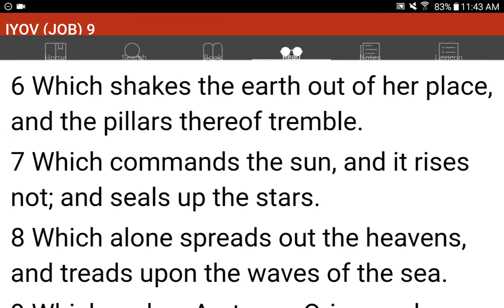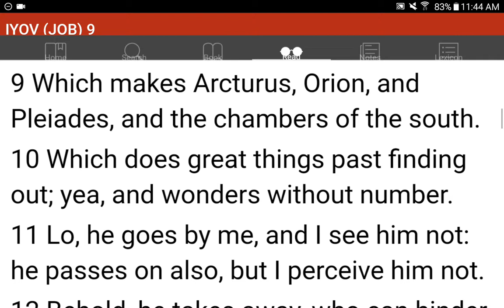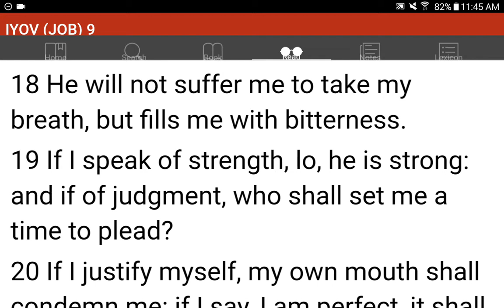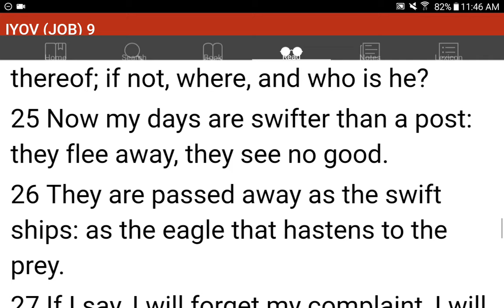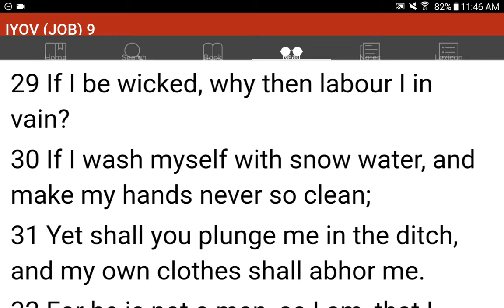💜h?™ "What's the MOST HELPFUL & SIMPLEST WAY that WORKS?"™ GIVE 1P/Month NOW! GCash